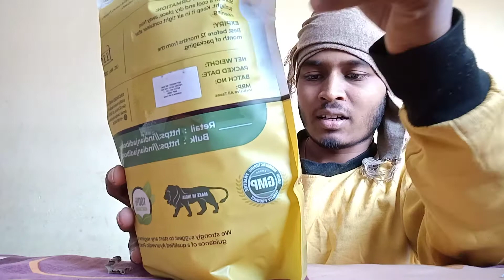Kanchnar Ki Chhal From Amazon (कांचनार की छाल के फायदे) | Praveen Sharma